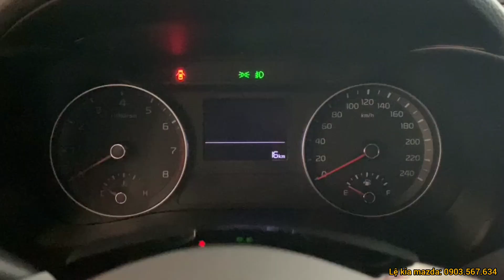🚖🚖🚖 KIA K3 2022 THIẾT KẾ ĐỘC ĐÁO, HIỆN ĐẠI GIÁ CHỈ TỪ 559TR.